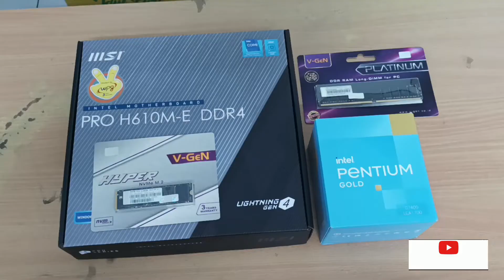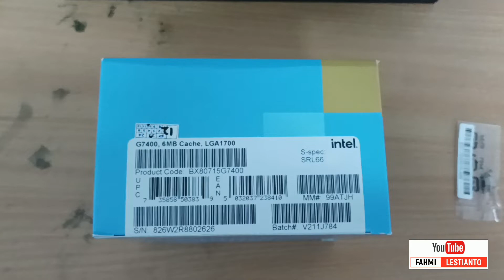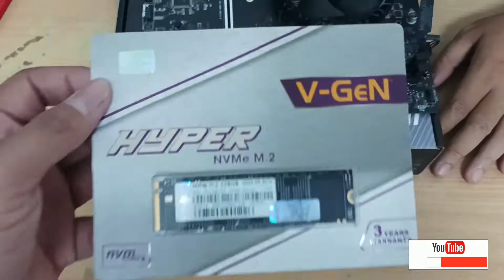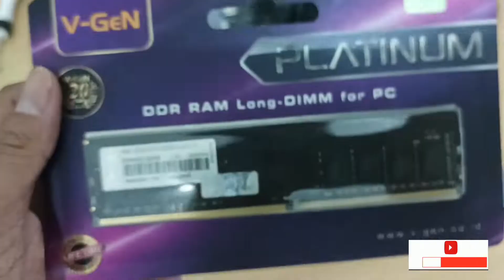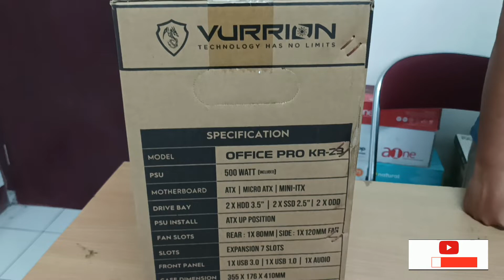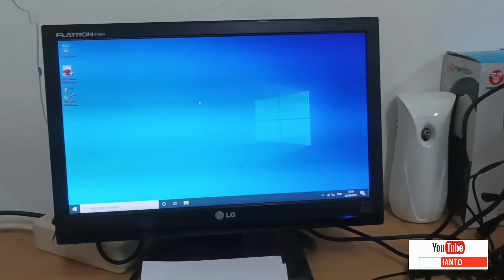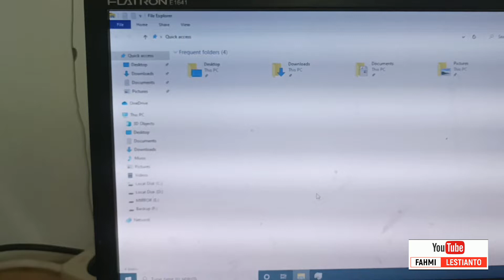rakit PC untuk kantor dana 4juta